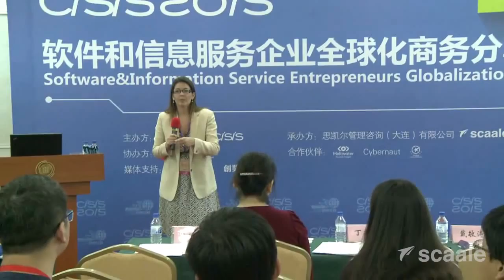Keys for your 1st year internationalization in the USA market - Marta